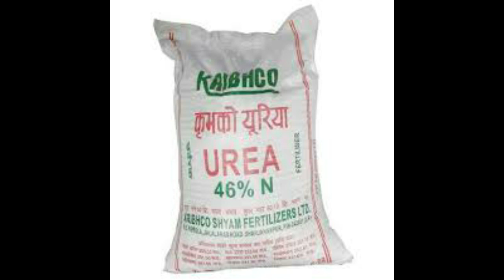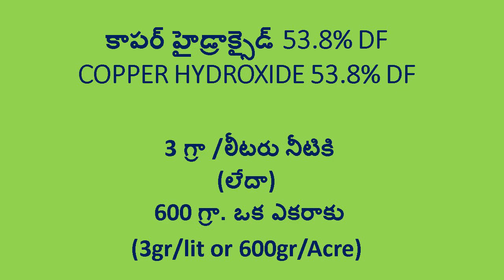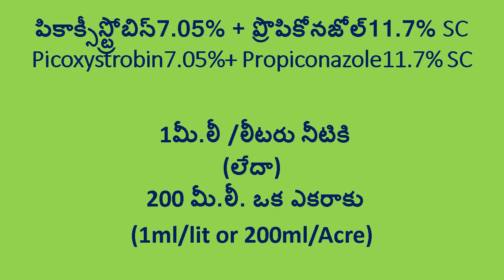KATUKA THEGULU|MANIPANDU THEGULU NIVARANA |PADDY FALSE SMUT CONTROL IN TELUGU|FUTURETECH AGRICULTURE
HERE IN THIS VIDEO YOU WILL COME TO KNOW
1)IDENTIFICATION OF FALSE SMUT, KATUKA THEGULU OR MANIPANDU THEGULU
2) FUNGICIDES FOR CONTROLLING FALSE SMUT,KATUKA THEGULU OR MANIPANDU THEGULU
3)DOSAGE FOR CONTROLING FALSE SMUT,KATUKA THEGULU OR MANIPANDU THEGULU.

MANIPANDU THEGULU